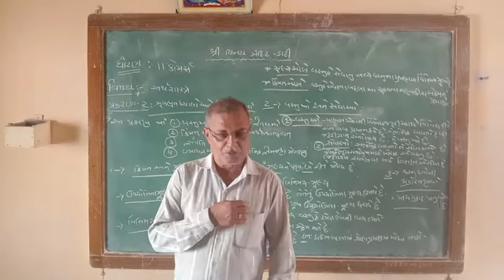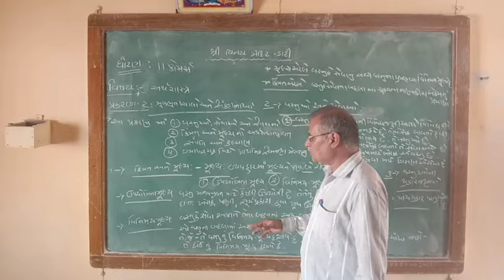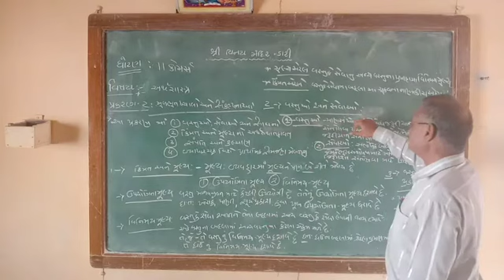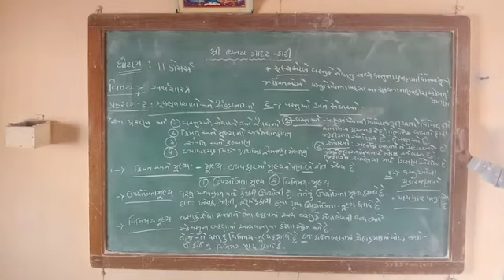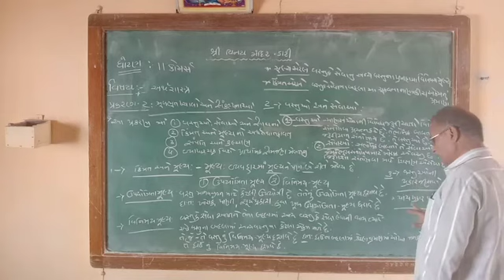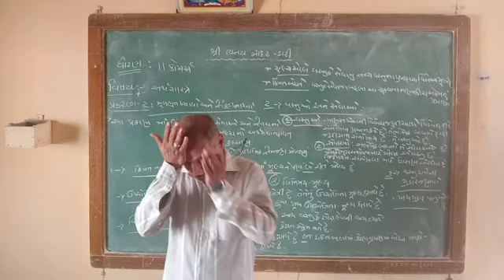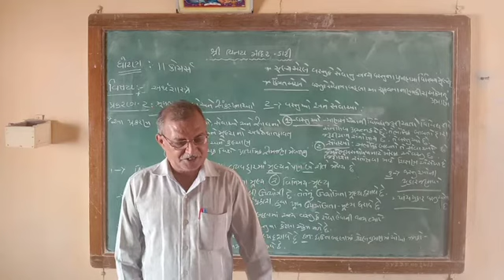J B JOSHI SIR STD 11 ECO UNIT 2